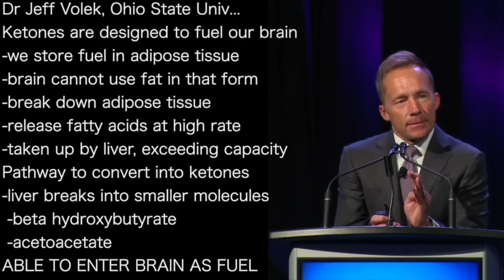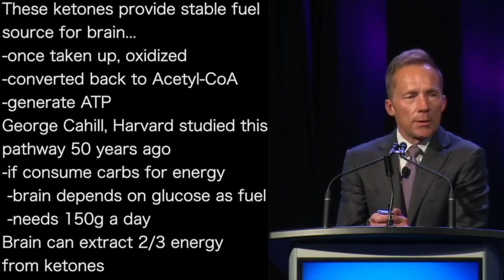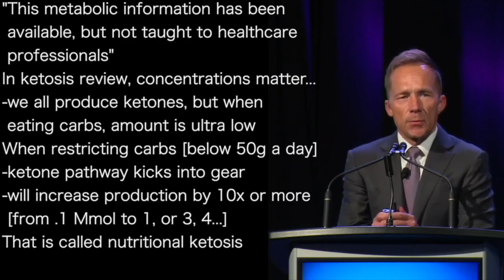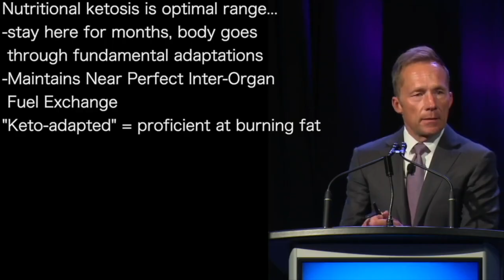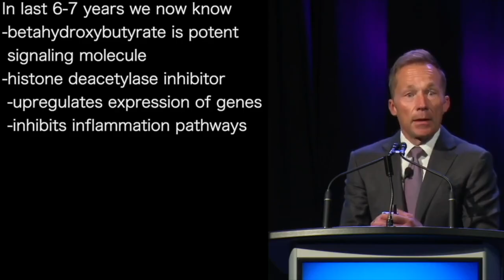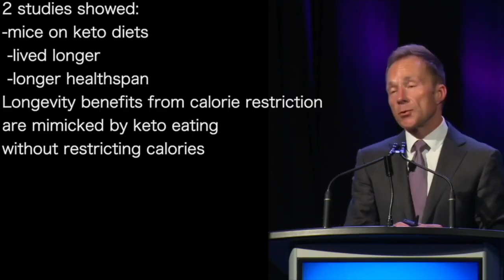JEFF VOLEK | Adipose to BRAIN_ KETONE pathway Discovered 50 yrs ago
presents episode 2941 | DR JEFF VOLEK